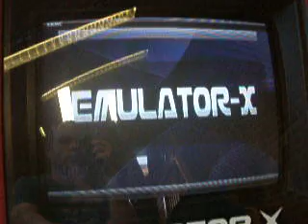more vids2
more